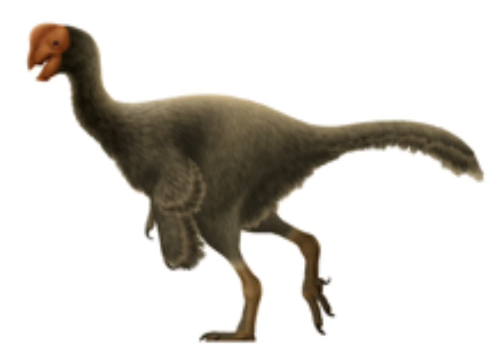oviraptor sound effects